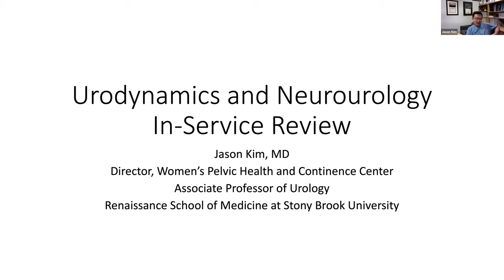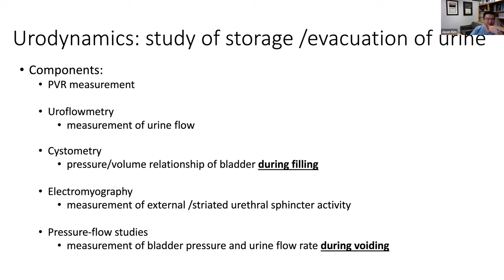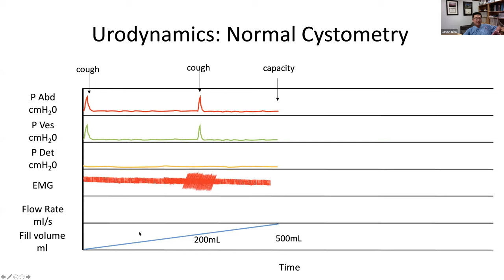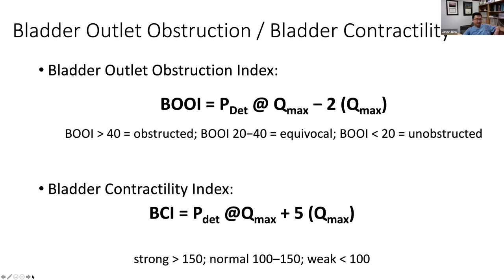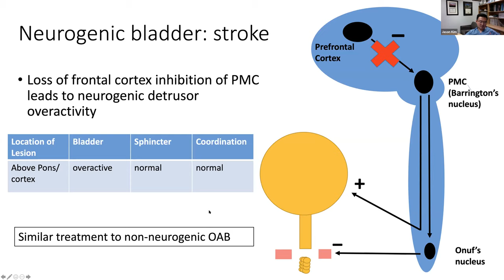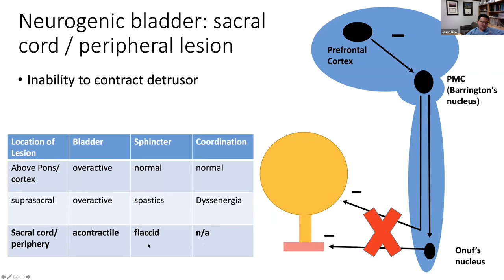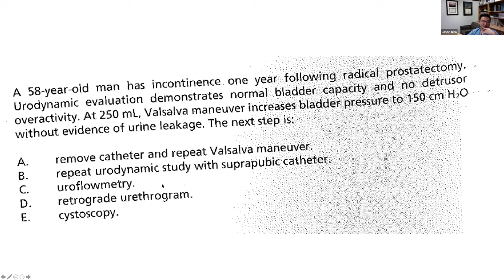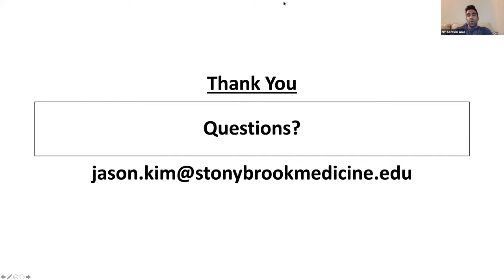UDS and Neurourology - EMPIRE Urology In Service Review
Dr Jason Kim M.D. discusses urodynamics and neurourology